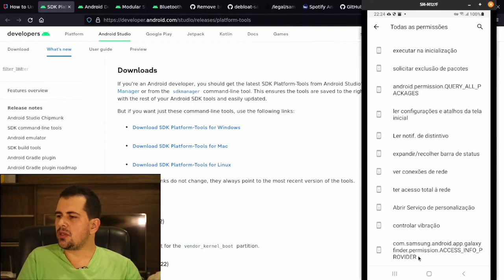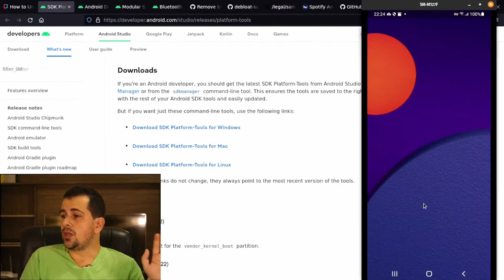Sua Launcher coleta UM MONTE de dados! Substitua agora por ESTA ↑ e proteja a sua PRIVACIDADE.